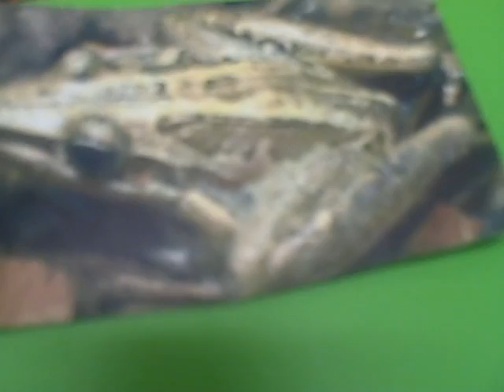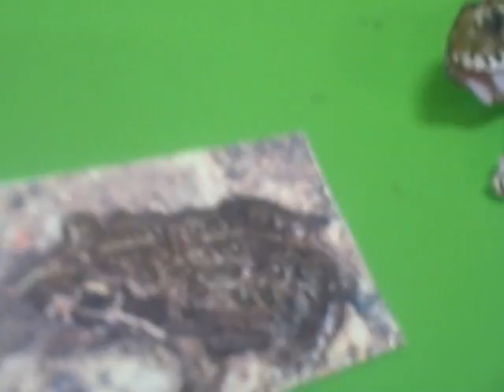David Attenborough REMAKE